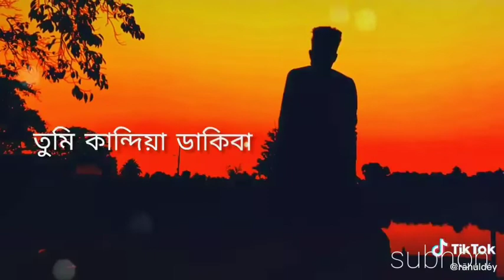ফিৱা এসে দেখবা তুমি 😍